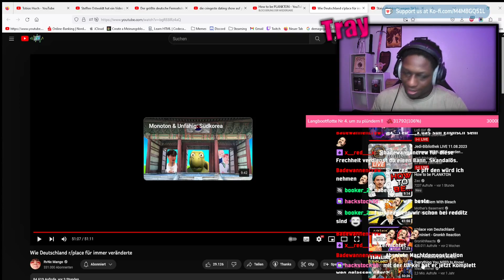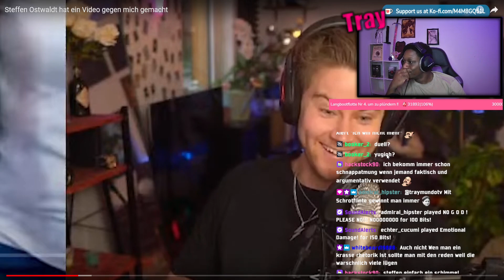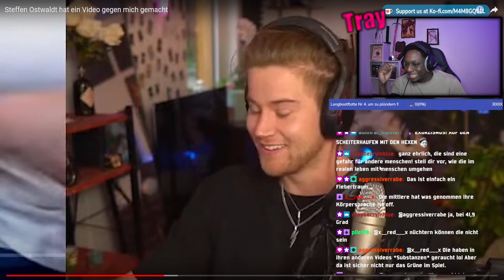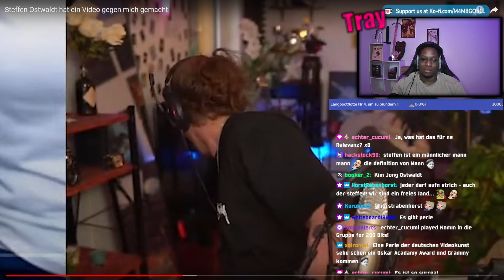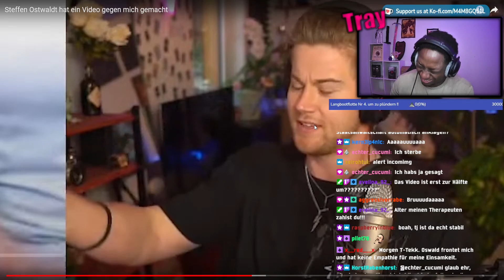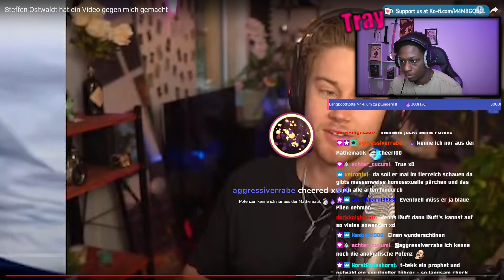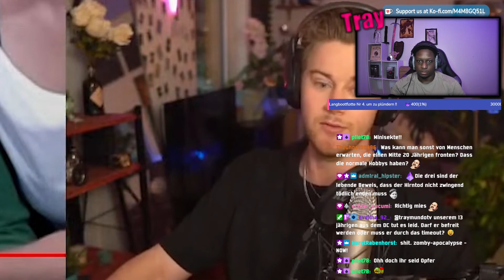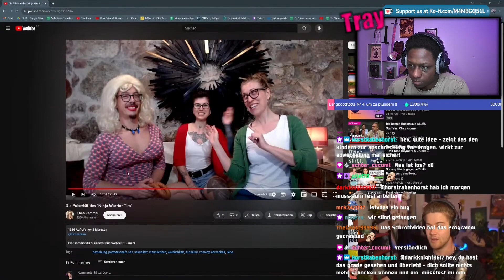STEFFEN OSWALDT: Ein VIDEO - wie Brechmittel nehmen und ACHTERBAHN fahren!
Sozialmedia:

traymundo92

traymundotv